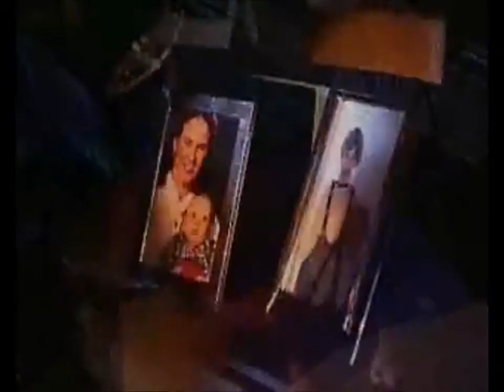Abus güvenlik sistemi tanıtıcı video.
ABUS KAPI GÜVENLİK